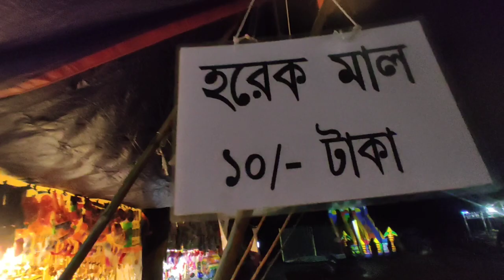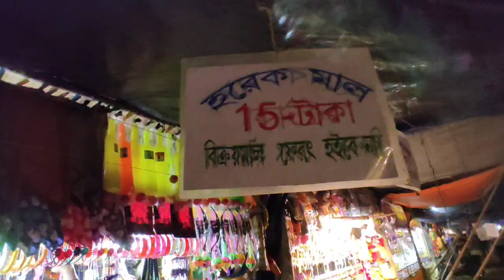Shani Mela Pathardanga || পাথরডাঙ্গা শনি মেলা 2023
hit likes.
lots of